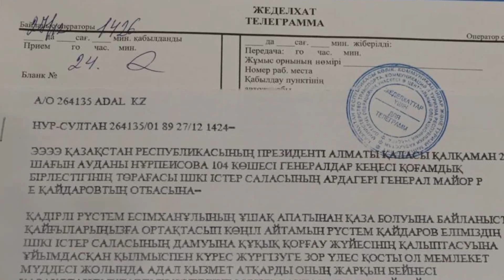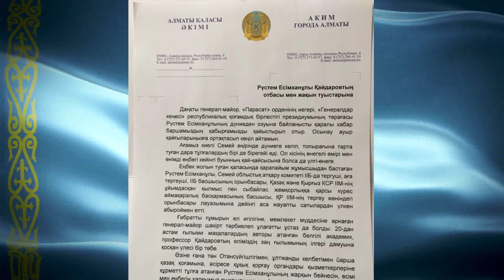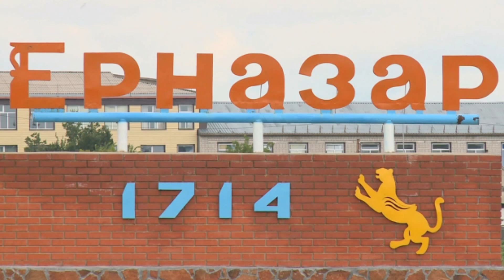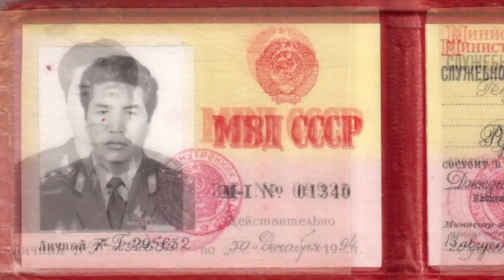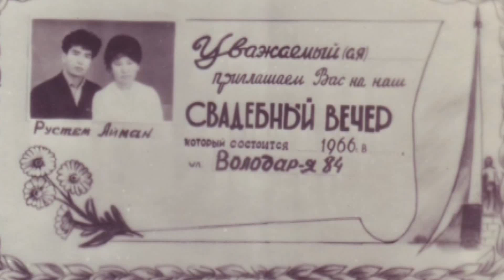генерал майор Рустем Кайдаров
27 декабря 2019 года в авиакатастрофе погиб генерал-майор Кайдаров Рустем Есимханович  председатель Республиканского Общественного Объединения «Совет Генералов».